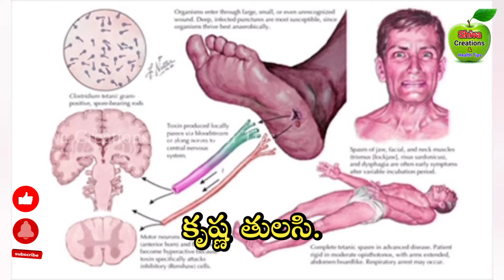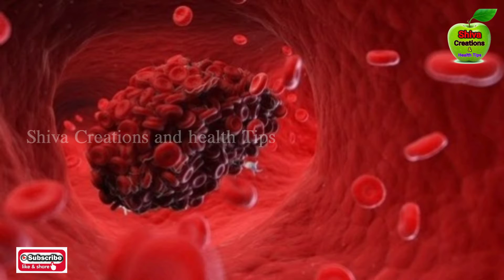KEVA Panch Tulsi Drops Benifit In Telugu. కేవా పంచ తులసి అరోగ్య లాభాలు.🌿📞కాల్ చేయండి.7794852699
పంచ తులసి ఆరోగ్య ప్రయోజనాలు pancha tulasi health benefits in telugu
1.చర్మరోగాలు నివారిస్తుంది.
ఆస్మా ఆస్మా, ఆయాసం, కోరింత దగ్గులను అరికడుతుంది. కఫాన్ని విరుస్తుంది.
2.సాంక్రమిక వ్యాధులైన కలరా, ప్లేగు వంటివి అదుపులో ఉంచుతుంది.
3.కడుపులో నులి పురుగుల్ని నిర్మూలిస్తుంది.
4.తులసి రసం మర్దన చేస్తే కీళ్ళ నొప్పులు, శిరో భారం తగ్గుతాయి.
తులసి రసాన్ని పై పూత గా పూస్తే, ఆర్నెల్లకు బొల్లి వ్యాధి మాయమవుతుంది.
5.తులసి విషహారిణిగా పనిచేస్తుంది.
ఇస్నోఫీలియా ను నయం చేస్తుంది.
మెదడు వాపు వ్యాధి ని నివారిస్తుంది.
ఆకలిని వృద్ధి చేస్తుంది.
6.నోటి అరుచి పోగొడుతుంది.
శ్వాసకోశనాళ శుభ్రతకు దోహదపడుతుంది.
7.పులిపిర్లను నిరోధిస్తుంది.
తులసి ఆకు రసం లో కొబ్బరి నూనె కలిపి కాళ్ల పగుల్లకు పూస్తే త్వరగా నయమయే అవకాశం ఉంది.
8.రక్త ప్రసరణ వ్యవస్థ మెరుగు పడుతుంది.
9.ప్రతిరోజు క్రమం తప్పకుండా 10 – 15 తులసి ఆకుల్ని నమిలి తింటూవుంటే, శరీరంలో వ్యాధి నిరోధక శక్తి పెరిగి ఎలాంటి వ్యాధులైనా సరేదరిచేరు సాహసించరు.
10. మలబద్దకాన్ని నివారిస్తుంది.
నోటి దుర్వాసన ను అరికడుతుంది.
కిడ్నీలో రాళ్లు కరిగిస్తుంది.